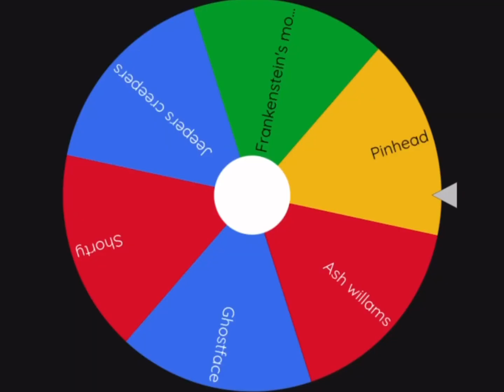Spinning the wheel until jason loses FINAL ROUND